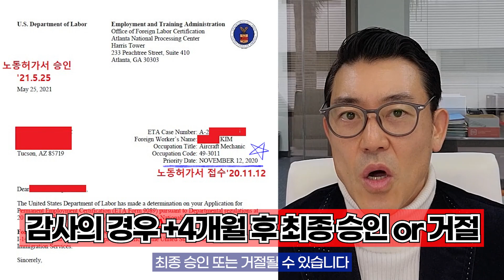23년 1월 취업이민 수속과정 및 소요시간(Feat: OPT 1년 남은 미국유학생 집중!!)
안녕하세요. 티아이에스코리아입니다. 미국취업이민 수속 과정은 20년 전이나 지금이나 동일합니다. 그렇기에 한번만 제대로 이해하시면 도움이 되실거에요. 하지만 영주권 소요시간은 고정된 것이 아니라 항상 유동적이기에 알아보는 시점마다 다릅니다. 그래서 23년 1월 영주권 문호의 수속 과정과 소요시간에 대한 정보를 드립니다.
현재는 OPT 가 1년 남은 유학생들은 1년안에 I-485 접수까지 진행하기 매우 힘든 상황입니다. 확률로 본다면 30% 입니다. 그렇기에 유학생들은 취업이민을 신청하고 신분이 유지되는데 최소한 1년 반 이상의 수속할 시간을 확보해야 합니다.  **

**위의 ** 부분의 내용이 바뀌었습니다. 이 영상은 1월 영주권 문호를 기반으로 제작된 영상입니다.
어제 발표한 2월 영주권 문호에서 뒤로 많이 후퇴를 하였습니다.  OPT 1년 남은 학생들은 체류기간을 확보해야 할 것 같습니다.